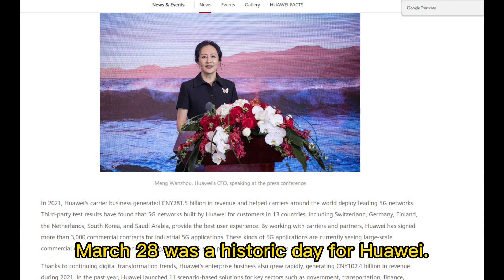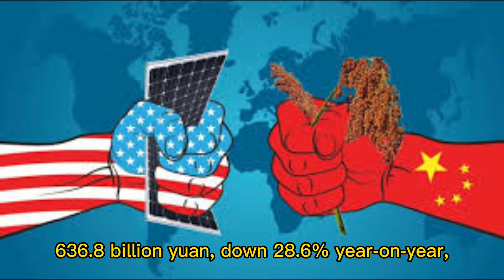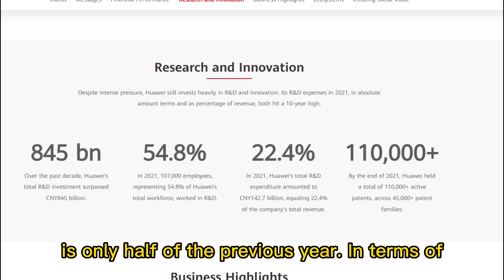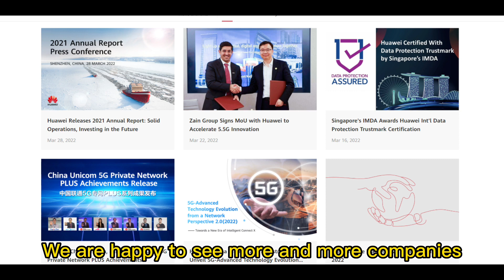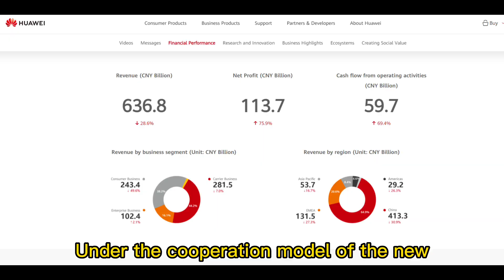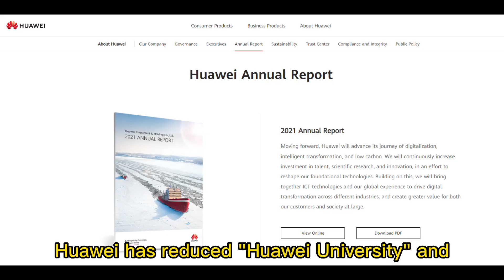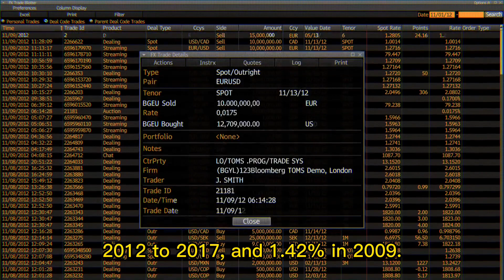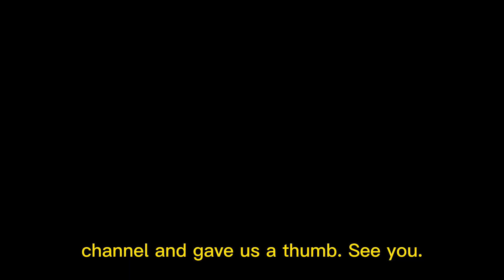Has the US truly triumphed if Huawei's 2021 revenue figures are still declining｜5G｜Car｜Meng Wanzhou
March 28 was a historic day for Huawei. On this day, Huawei held its 2021 annual report press conference. Compared with previous annual report conferences, this conference is very different. Why do I say this? There are two reasons: The first reason is the debut of Huawei CFO Meng Wanzhou six months after returning to China. We all know that with the efforts of China, Meng Wanzhou returned to China in September last year, ending the three-month period. Years of litigation, which is also a welcome thing. The second reason is the first decline in Huawei's revenue in 2021, which Huawei warned at the end of last year. This also reflects the current situation Huawei is facing: Although Huawei has survived, it is still very difficult. So why did Huawei's revenue have the first negative growth? What is the income situation of Huawei's three main businesses? Can Huawei's chip problem be solved? Does Huawei still make cars? I think these questions will be answered through today's video.